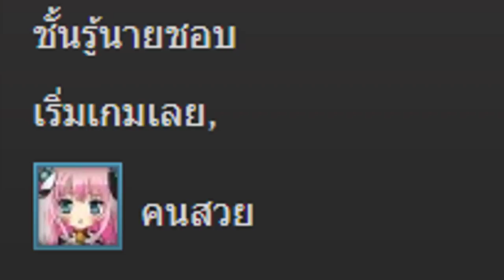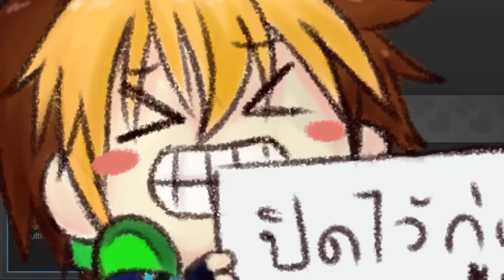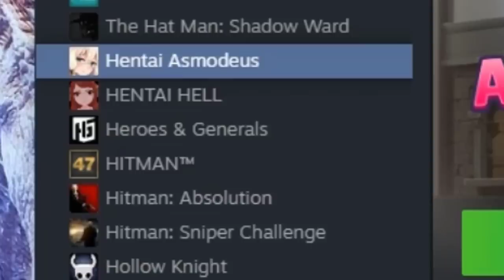เกมอะไรก็ไม่รู้ยัยGibpuriส่งมาอีกแล้วววววววววววววววววว!!!